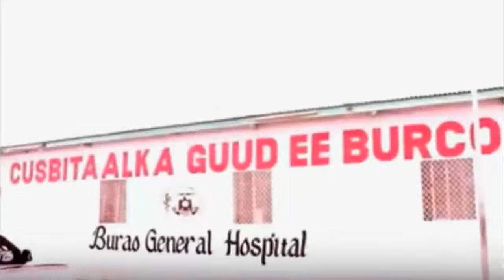Deg Deg Shubanka oo ka dilaacay burco iyo isuduwaha oo ka hadlay